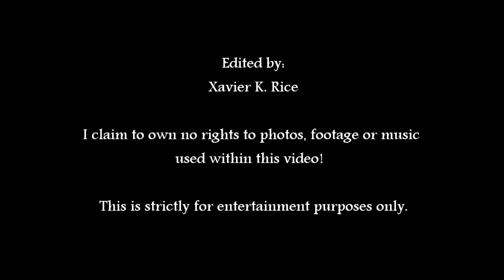The King's Court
LeBron James, Crowned as King!